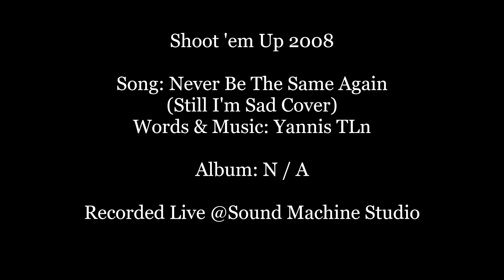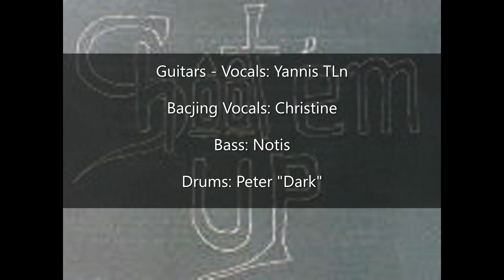Shoot 'em Up 2008 - Never Be The Same Again (Still I'm Sad Cover)